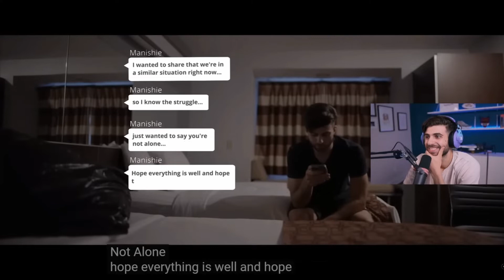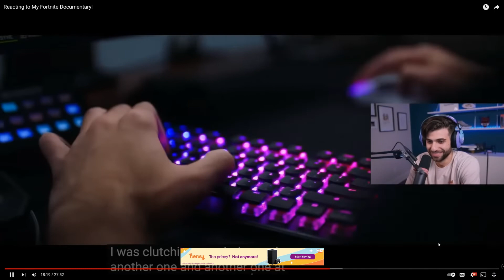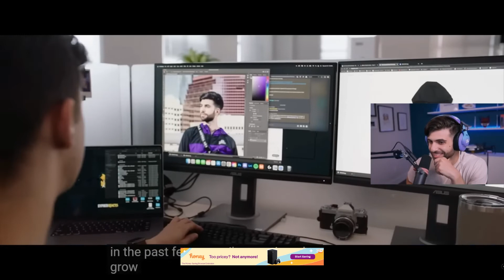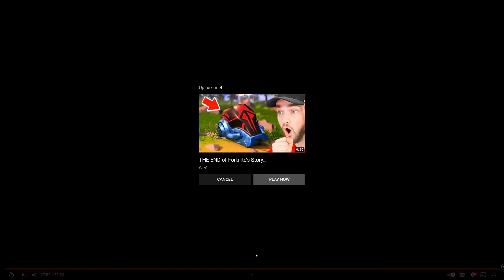SYPHERPK`S PK`S FULL STORIES FROM THE BATTLE BUS